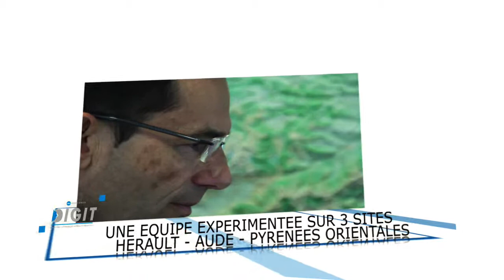FILM DIGIT BUREAUTIQUE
Digit Bureautique solution d'impression et d'archivage